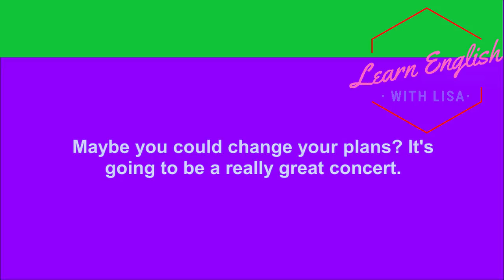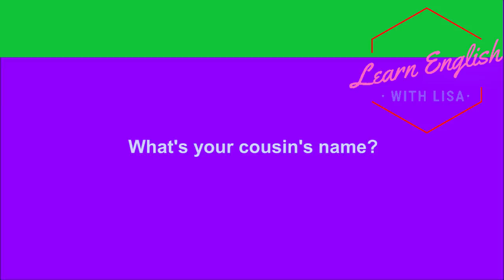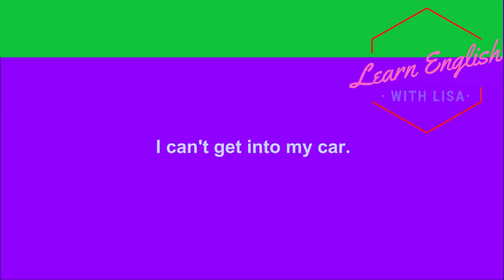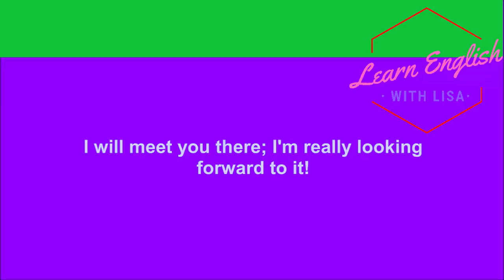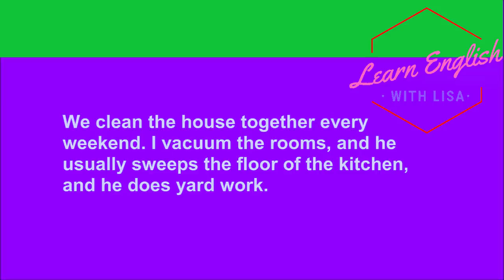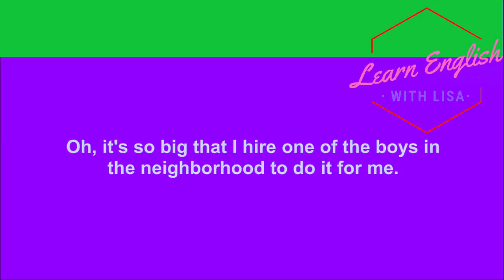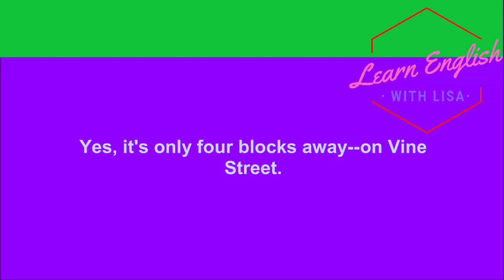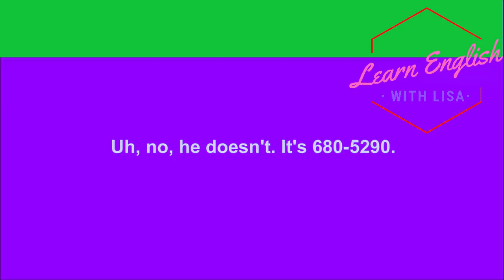Become fluent in English By Real Life English Speaking Conversation Practice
English Listening Practice - Learn English Conversation to really improve your English skills